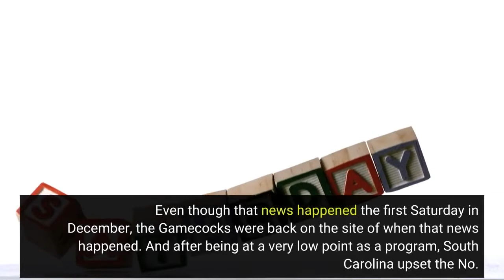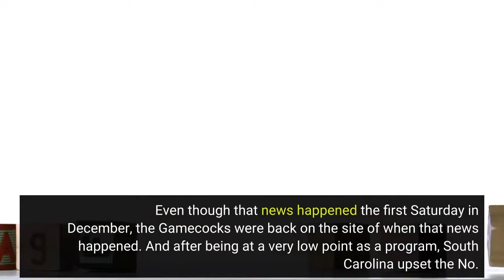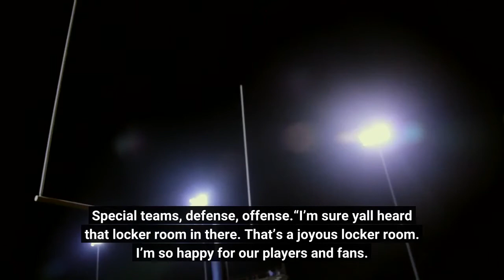Everything South Carolina football coach Shane Beamer said after the win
LEXINGTON, Ky. – For the first time since 2012, the South Carolina football team is leaving the Bluegrass State with a victory over Kentucky. The Gamecocks (4-2, 1-2) had a big second half on both sides of the football to leave Lexington with a 24-14 victory over the Wildcats (4-2, 1-2). It was on the road at Kentucky two years ago when news broke that Shane Beamer would take over as the South Carolina football coach. Word got out while the Gamecocks were still on the field, and players found out about it while they were still in the locker room after the game. Even though that news happened the first Saturday in December, the Gamecocks were back on the site of when that news happened. And after being at a very low point as a program, South Carolina upset the No. 13 Wildcats on the road at Kroger Field. Beamer, now in his second year leading the Gamecocks, picked up his first SEC road win in his career. Following the victory, here’s everything that Beamer had to say. If accessing this story from Plano’s Proving Grounds message board, click on the link just below to continue reading everything that Beamer had to say.(Photo: Ryan Bethea, 247Sports)“When yall asked me this week if some weeks are bigger than others, I lied to you, and told you this was just another opportunity. This was really big tonight for us in so many ways. First of all, we were missing a lot of guys from an injury standpoint, and want them to get healthy. Certainly hope that Will (Levis) and the rest of their guys who missed tonight as well get healthy, also. But just so proud of our team. We told them it’d take all three phases, and it did. Special teams, defense, offense.“I’m sure yall heard that locker room in there. That’s a joyous locker room. I’m so happy for our players and fans. It’s a great night for all Gamecocks. I just told the team in there, it wasn’t lost on me that two years ago, when South Carolina came up here, and there were a bunch of players that were here that night, it’s not lost on me that was certainly a low point for the players in this program. Their coach had been fired, they came up here and got beat handily. Literally during the game, I’m sitting there watching on television in Norman, Oklahoma and during the game is when Coach (Ray) Tanner and Chance (Miller) reached out. I’ll never forget, Coach Tanner called me and said, ‘Are you ready to do this’ and I told him, ‘I’ve been waiting my whole life for you to say that.’“The players came in that night and walked back in this same locker room and picked up their phones – Jaheim (Bell) I knew in high school because I recruited him, (Dakereon Joyner) I knew because I recruited him – but everyone else probably said, ‘Who in the heck is Shane Beamer, and he’s our new head coach.’ For those guys to go from that point where they were less than two years ago to this night up here, it’s pretty, pretty special.“We were short-handed as well.